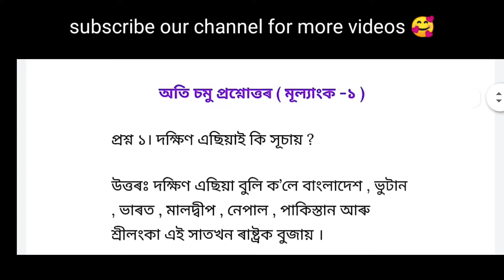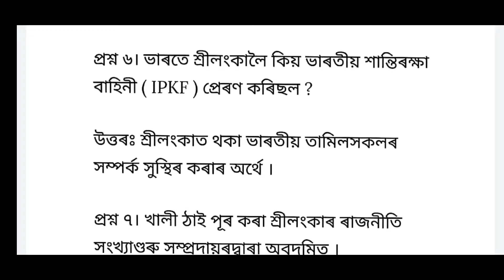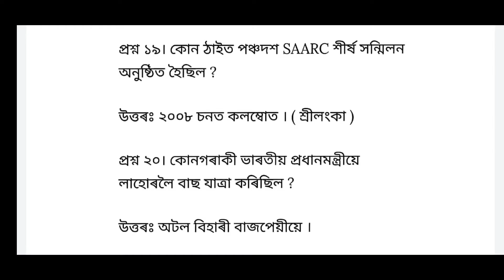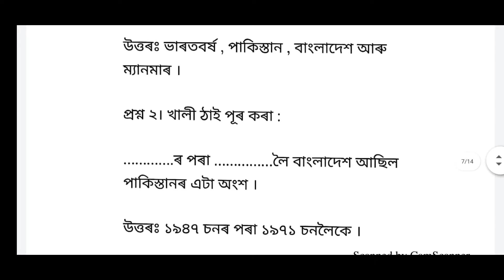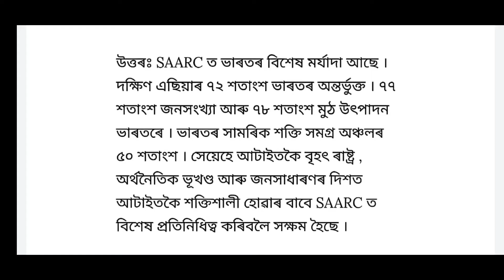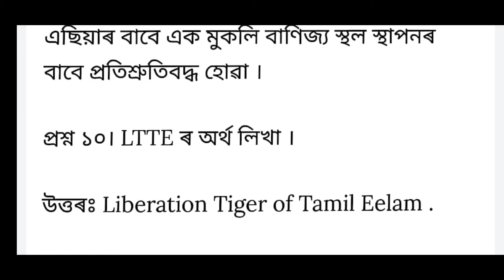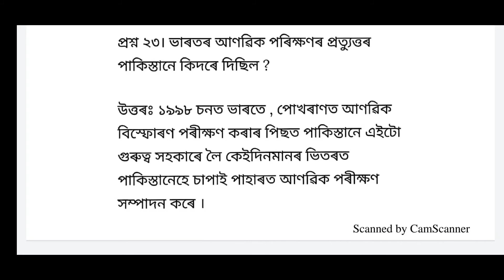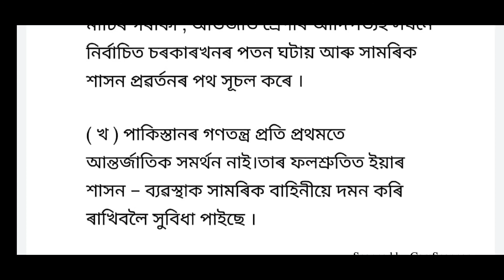HS SECOND YEAR || POLITICAL SCIENCE || PART-A || CHAPTER-5 || COMPLETE Q & A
Thank you soo much for watching. keep loving